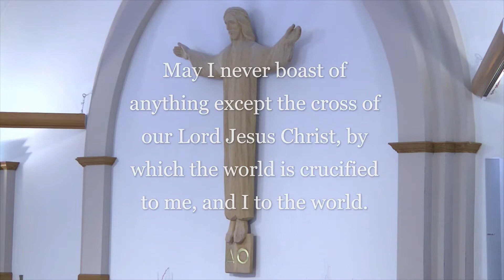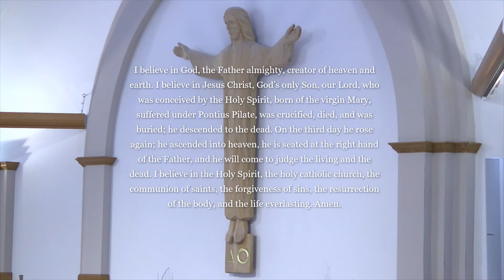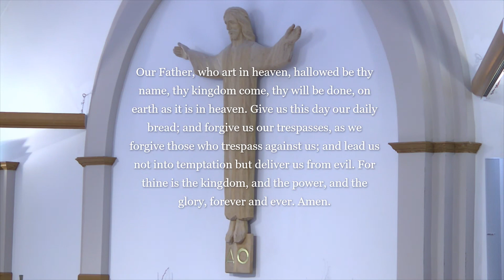the second Sunday in Lent